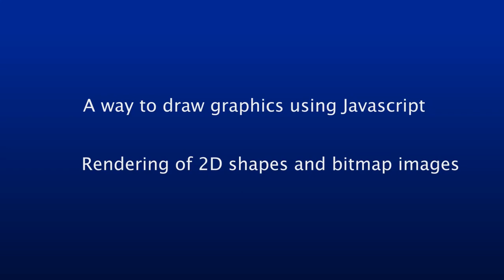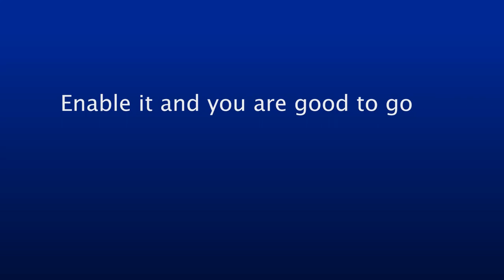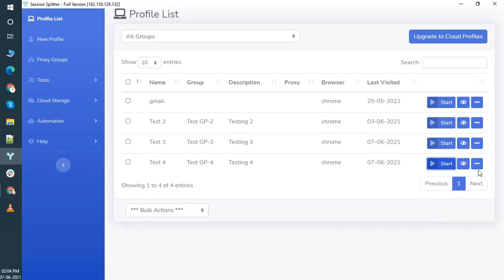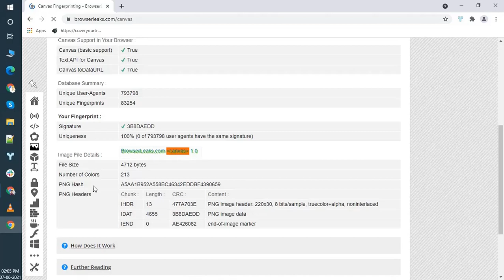Session Splitter Tutorial Extensions 02 Canvas FingerPrint Defender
Session Splitter is a Browser Fingerprinting tool that helps you hiding your computer's real identity.
In this video, you will learn about Canvas fingerprint and the use of Canvas Fingerprint Defender in Session Splitter.